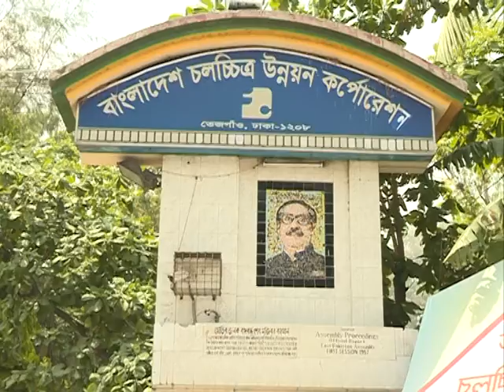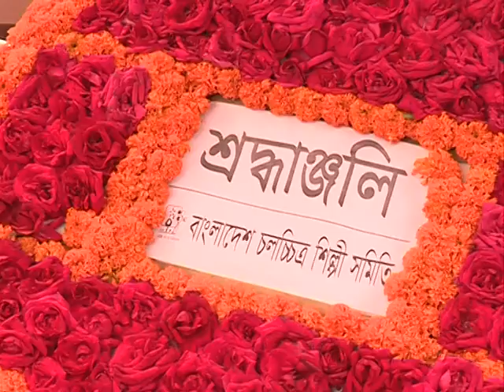সুবীর নন্দীর প্রতি চলচ্চিত্র কর্মীদের শেষ শ্রদ্ধা , BD Politics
How are you? Today i am with you a new video সুবীর নন্দীর প্রতি চলচ্চিত্র কর্মীদের শেষ শ্রদ্ধা  , BD Politics

We hope everyday we will update many political news of Bangladesh.

Thanks
BD Politics Team